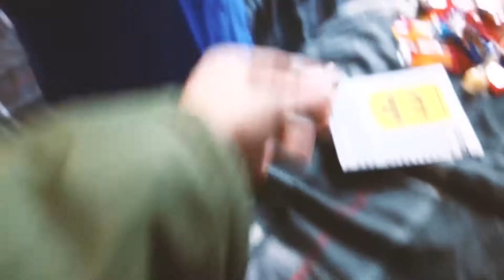FINDING PENNYWISE (IT) CLOWN IN THE SEWERS??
Happy Halloween everyone! My town blocked off main street for trick or treating. Did we find Penny Wise from (IT) in the sewers?